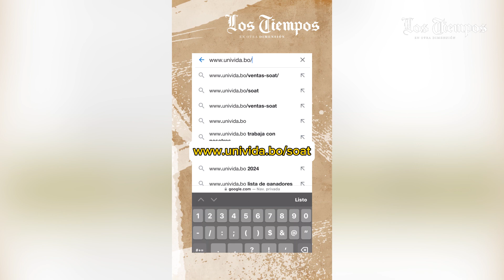En 1 minuto te lo explico ¿Sabes si el bus en el que viajas tiene SOAT?